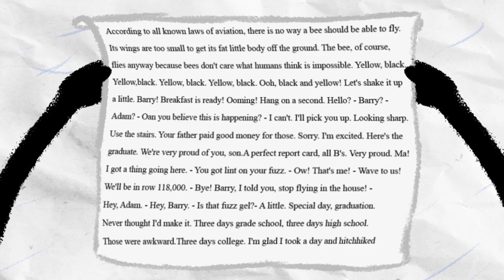This TREANT DECK will make your opponents “leaf” the game! | Descent of Dragons | Hearthstone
Watch Disguised Toast explore the brand new Druid Hero: Dame Hazelbark.
Will Toast be able to take the wins with the help of the Treant Token Druid deck?
Watch it in this new episode of the Hearthstone Descent of Dragons expansion!